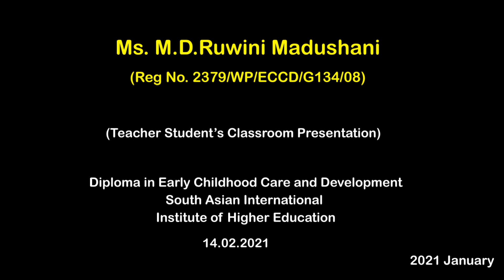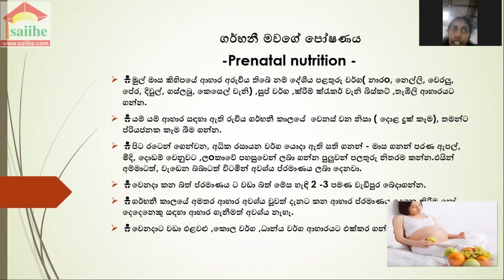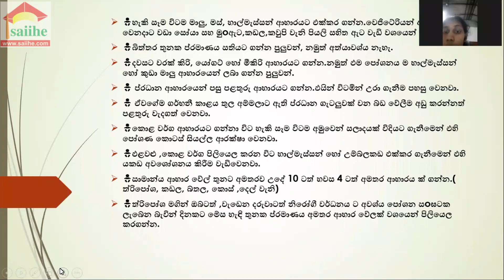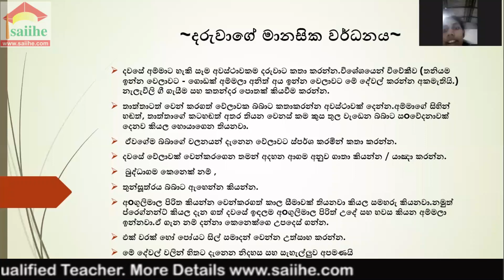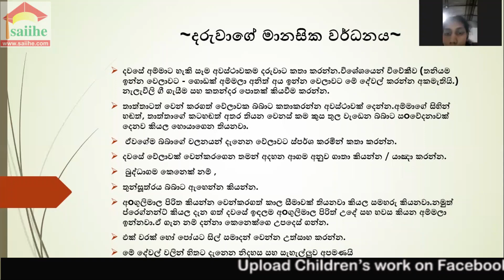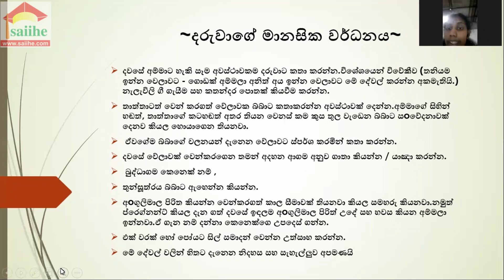311 Child Development in Pregnancy era part 7